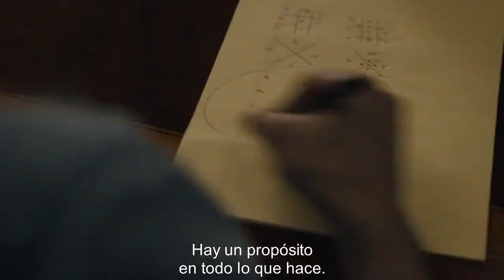THE LOST SYMBOL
Para l@s amantes de las series de intrigas y adaptaciones de obras literarias/
THE LOST SYMBOL (no te la pierdas)
Cuando su mentor y amigo Peter Solomon, director del Instituto Smithsonian, es misteriosamente secuestrado, Robert Langdon debe emprender una carrera contrarreloj para descifrar una serie de enigmas que lo sumergen de lleno en una conspiración con tintes masónicos. La investigación de la desaparición le lleva a reencontrarse con una vieja amiga: Katherine, la hija de Peter y el vínculo más cercano para seguir la pista a su padre. Ambos tendrán que echar mano de sus conocimientos y una buena dosis de sangre fría si quieren salvar a Solomon y evitar que uno de los secretos mejor guardados de la Historia caiga en las manos equivocadas. 'Dan Brown: El símbolo perdido' es un thriller basado en el ‘best seller’ internacional de Dan Brown que se remonta a los inicios de Robert Langdon, el reputado profesor de la Universidad de Harvard experto en simbología.